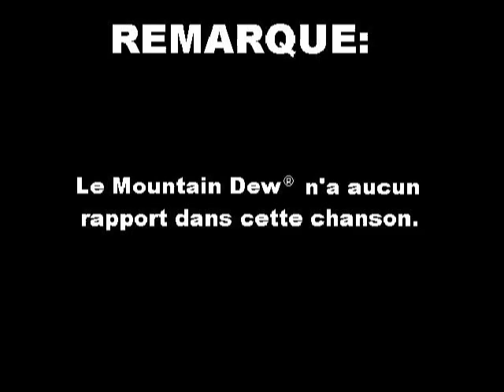Steve l'hermite - Math et Djo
Enregistré en 2003 par Math et Djo. Copyright Math et Djo